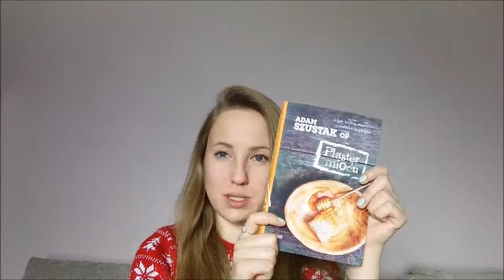Krótkie wyjaśnienie. Moje gwiazdkowe prezenty :)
Dziękuję ! Jeśli Ci się podobało zapraszam do subskrypcji mojego kanału aby być zawsze na bieżąco !!!